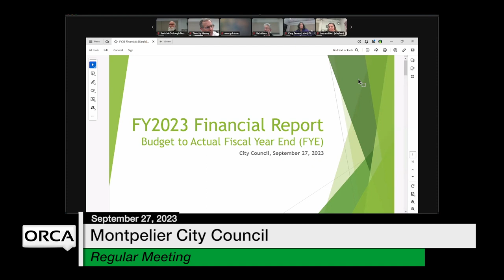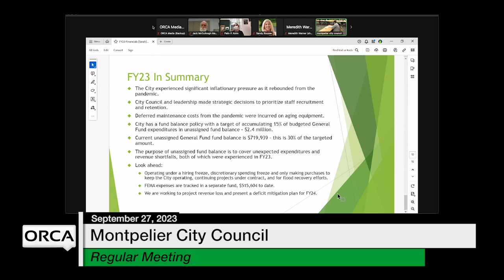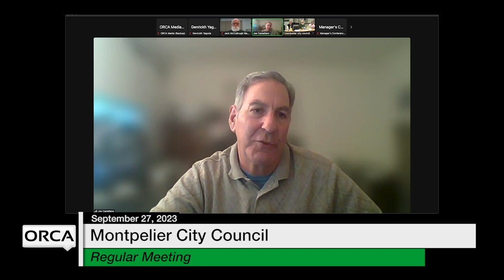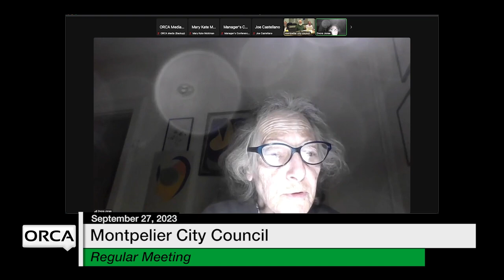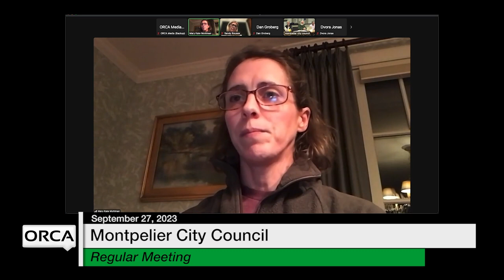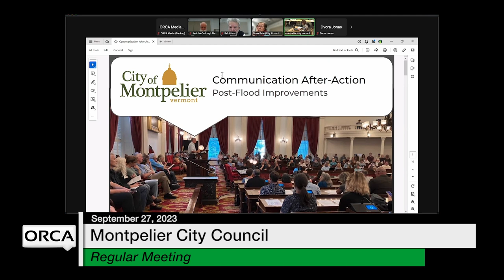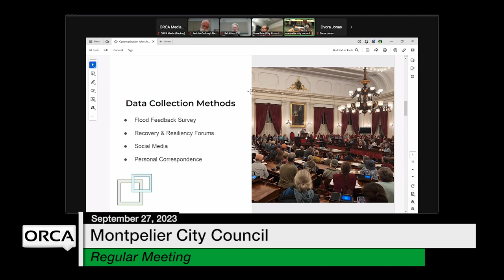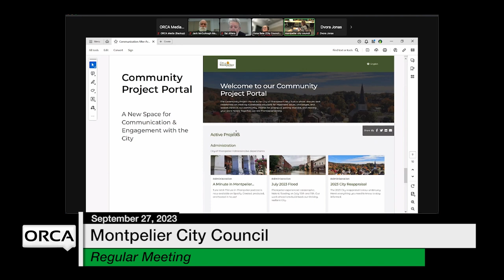Montpelier City Council - September 27, 2023 [MCC]